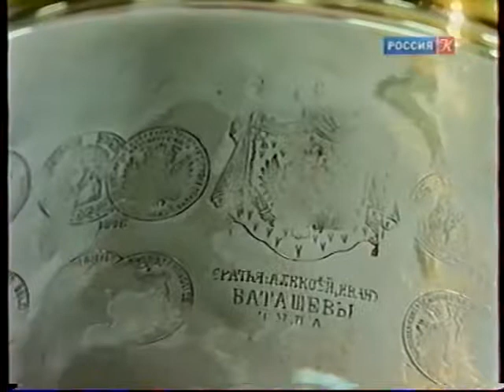Russian Samovar / Русский самовар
Watch this video to find out fascinating history of the Russian samovar and some interesting tea traditions. Where did samovar come from? Why it is so popular in Russia to drink tea. Which city produced the most valuable samovars.